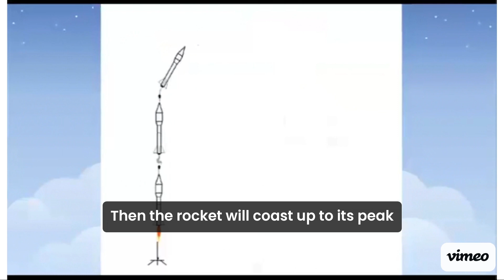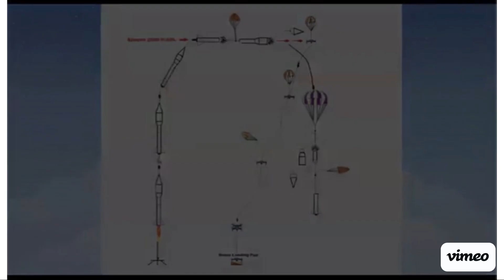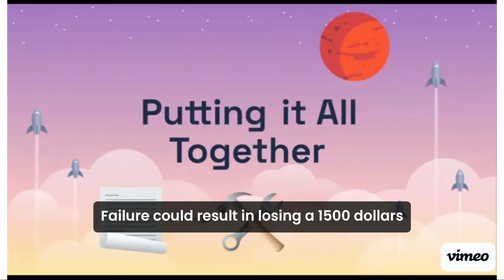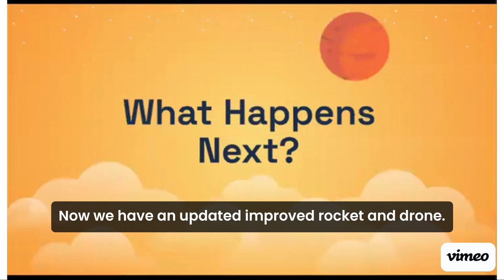RIT Future Stewards Present: First Nations Launch - Mars Challenge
This exhibit will show off the work of the MSD group that developed a rocket and deployable drone payload system. There will be prototypes and a poster, as well as a monitor with a pre-recorded video (or, if we're able to, a livestream of the competition that team members will be at during the same time as Imagine RIT!